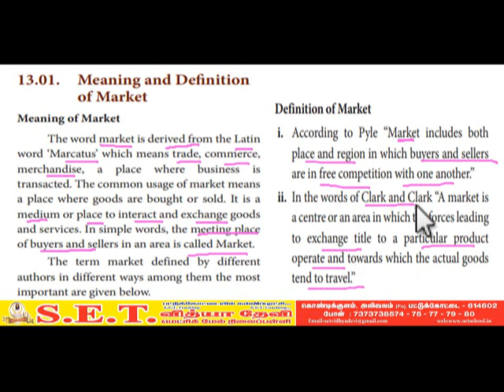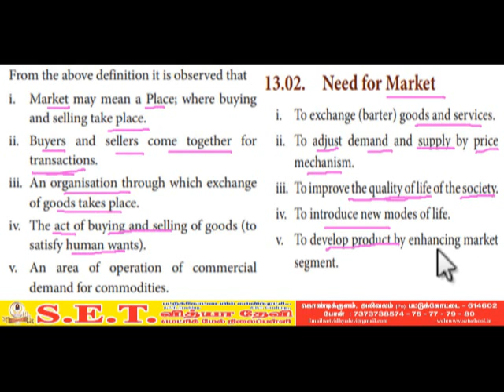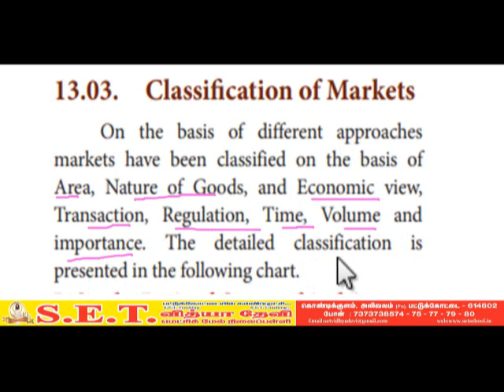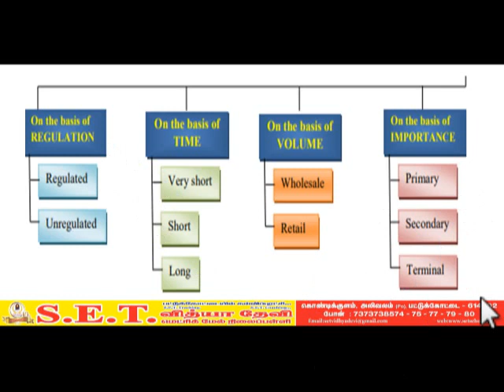XII Commerce Elements of Marketing Concept of Market & Marketer